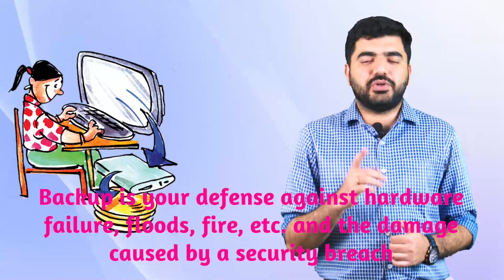Backup is essential for securing your data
Security Tip of the day 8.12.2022
Regularly backup your files